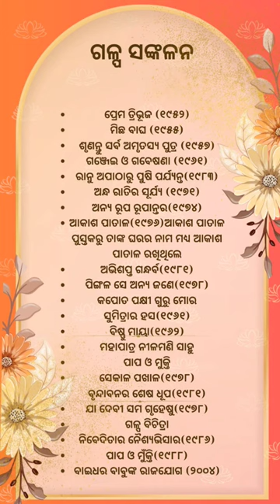nilamani sahoo galpa sahitya ssb odia